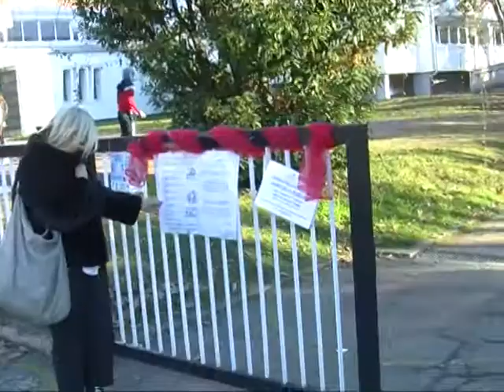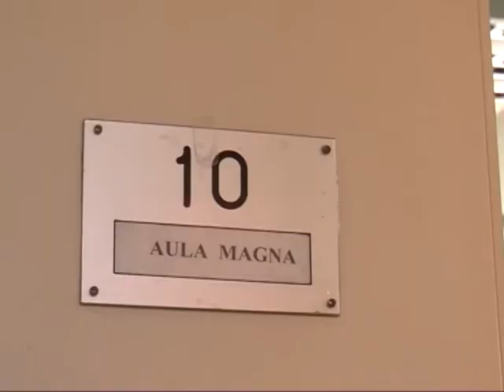Si avvicina la prima campanella per gli studenti biellesi.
Tra norme sanitarie e volti nuovi tra i presidi dei principali istituti.